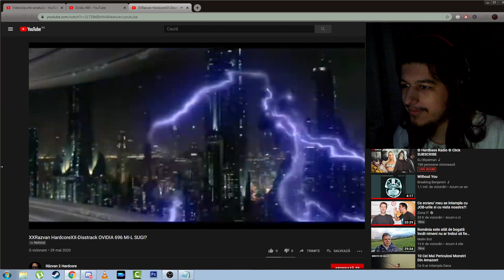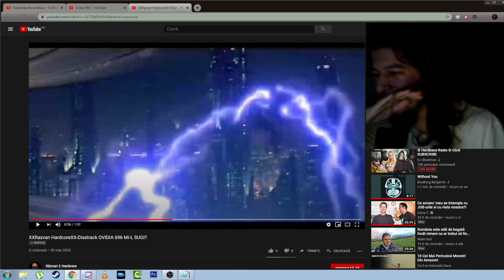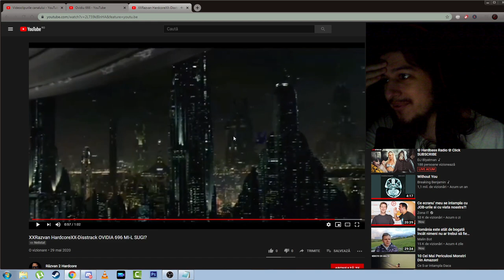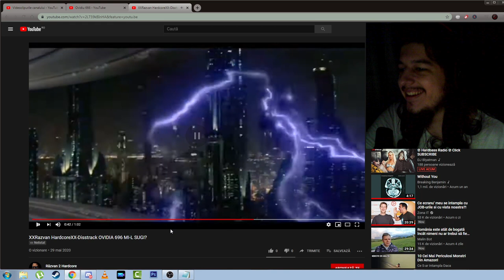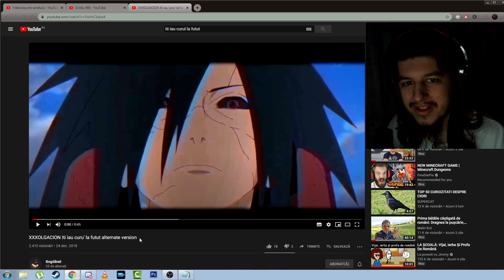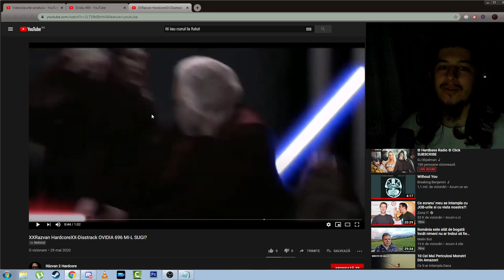Mi-a facut disstrack #5